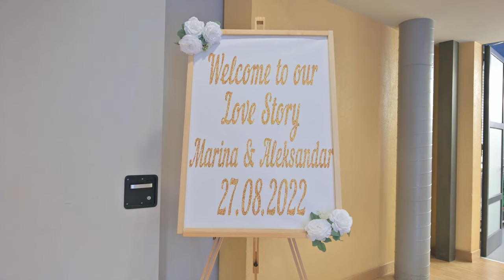WEDDING & BAPTISM VIDEO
WEDDING & BAPTISM VIDEO  Switzerland
(The best videographers ever)